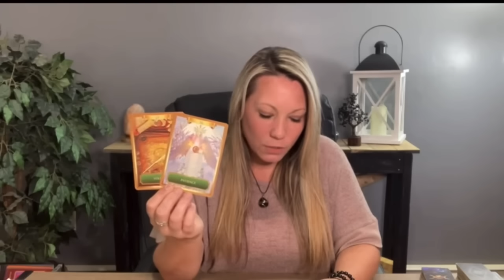Sagittarius ♐️ WOW! Someone Is About To Rock Your World 💥 Love Tarot Reading August